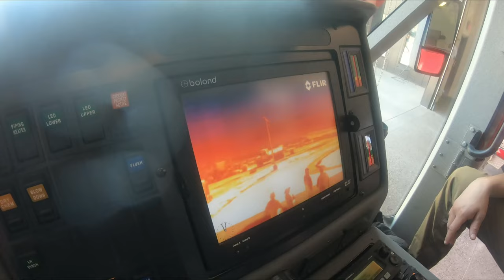Spaceport America with Elvisboy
I had the privilege of visiting Spaceport America. Spaceport America is the first purpose-built commercial spaceport in the world. The FAA-licensed launch complex, situated on 18,000 acres adjacent to the U.S. Army White Sands Missile Range in southern New Mexico, has a rocket friendly environment of 6,000 square miles of restricted airspace, low population density, a 12,000-foot by 200-foot runway, vertical launch complexes, and about 340 days of sunshine and low humidity.

Some of the most respected companies in the commercial space industry are tenants at Spaceport America: Virgin Galactic, HAPS Mobile/ AeroVironment, UP Aerospace, and SpinLaunch. With customers EXOS Aerospace and Swift Engineering regularly using the complex for testing and launches.